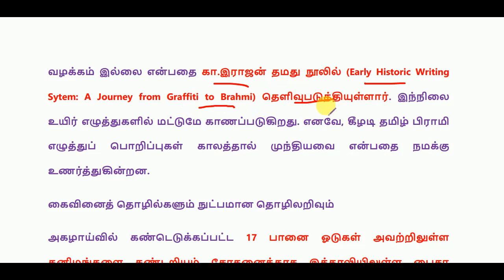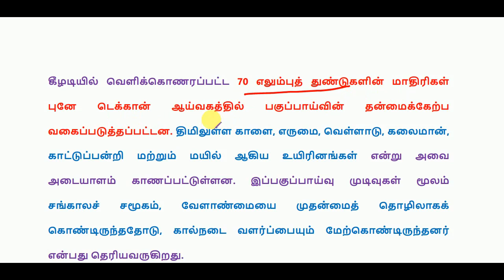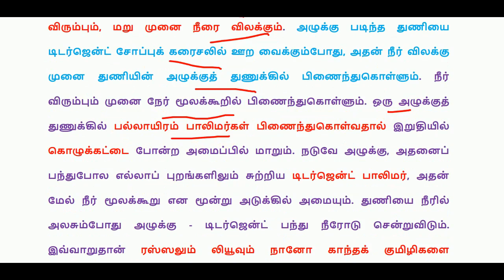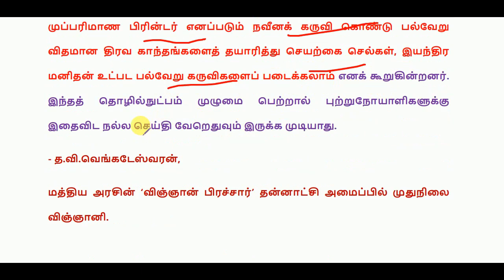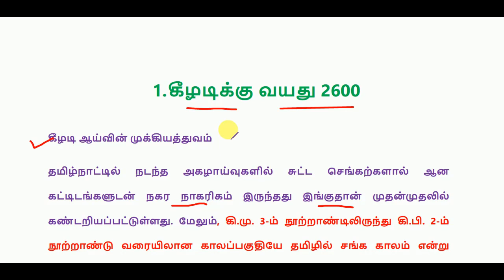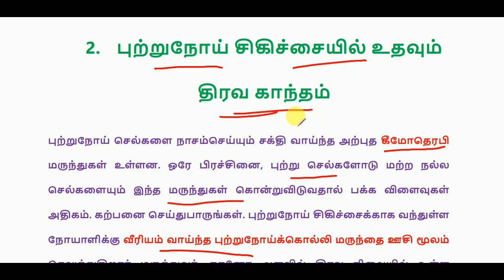இந்து தமிழ் நாளிதழ் - Editorial Page - 20 செப்டம்பர் 2019